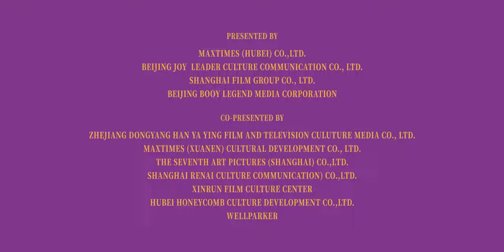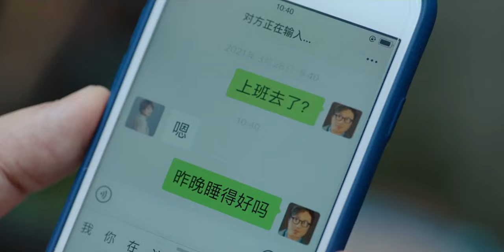B for Busy review | Shen Teng | Shanghainese Movie | 上海 | Myth of Love | IMDB rating 7.6/10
50-year-old Shanghai's uncle Lao Bai has been divorced for many years and lives by teaching people to paint. He is lonely but he does not want to admit loneliness. He had an exotic past that he fell in love with at first sight many years ago, which he was willing to be alone all his life. Lao Wu is a good friend of Lao Bai. Lao Bai admired Lao Wu, but could only live in the real world of firewood, rice, oil, and salt. Lao Wu only loved one person in his life, and eventually wrote a dreamlike love myth.